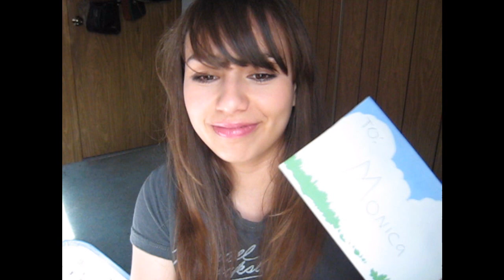5 random things in my room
A Couple of things i have found around my room that i think they describe my personality.

As you will be able to tell, i'm all about keeping memories :)